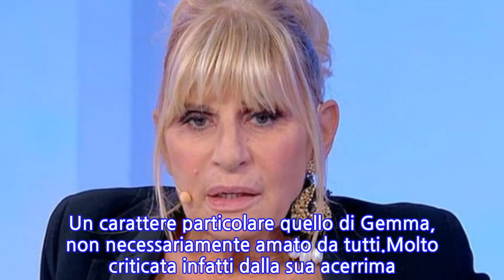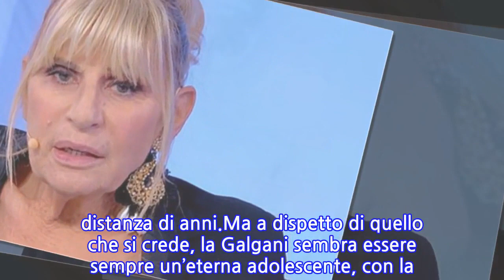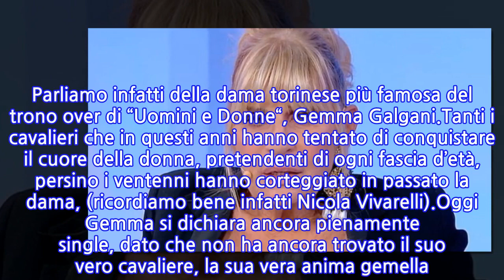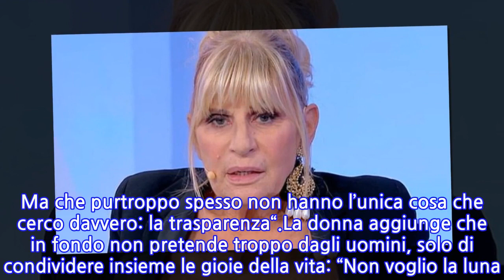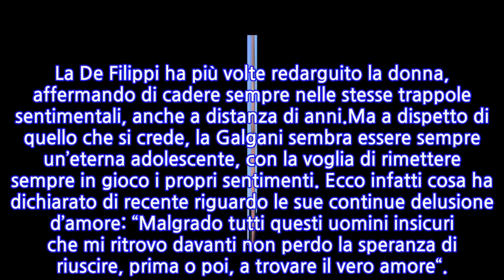Lo sfogo di Gemma Galgani: "Incontro solo uomini senza trasparenza"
Un personaggio che, a distanza di tanti anni nel noto reality show di Queen Mary, ancora oggi riesce a creare notizia e scalpore, grazie anche a suoi modi di fare estroversi e oltre le righe. Parliamo infatti della dama torinese più famosa del trono over di “Uomini e Donne“, Gemma Galgani.Tanti i cavalieri che in questi anni hanno tentato di conquistare il cuore della donna, pretendenti di ogni fascia d’età, persino i ventenni hanno corteggiato in passato la dama, (ricordiamo bene infatti Nicola Vivarelli).Oggi Gemma si dichiara ancora pienamente single, dato che non ha ancora trovato il suo vero cavaliere, la sua vera anima gemella. Un carattere particolare quello di Gemma, non necessariamente amato da tutti.Molto criticata infatti dalla sua acerrima nemica, l’opinionista Tina Cipollari, che accusa la donna di essere troppo pretenziosa e presuntuosa, per questo motivo non incontrerà mai il suo vero amore. Nonostante tutto la Galgani si dichiara però una donna sfortunata in amore: “Ho la sfortuna di incrociare nel mio cammino uomini molto diversi tra loro. Ma che purtroppo spesso non hanno l’unica cosa che cerco davvero: la trasparenza“.La donna aggiunge che in fondo non pretende troppo dagli uomini, solo di condividere insieme le gioie della vita: “Non voglio la luna. Vorrei solo condividere un tramonto, dei momenti insieme, trovare un po’ di felicità“. Di recente la dama ha spento le 71 candeline, ma non demorde la sua ricerca dell’uomo perfetto per la sua persona. La De Filippi ha più volte redarguito la donna, affermando di cadere sempre nelle stesse trappole sentimentali, anche a distanza di anni.Ma a dispetto di quello che si crede, la Galgani sembra essere sempre un’eterna adolescente, con la voglia di rimettere sempre in gioco i propri sentimenti. Ecco infatti cosa ha dichiarato di recente riguardo le sue continue delusione d’amore: “Malgrado tutti questi uomini insicuri che mi ritrovo davanti non perdo la speranza di riuscire, prima o poi, a trovare il vero amore“.
INFORMATION
• Source: news